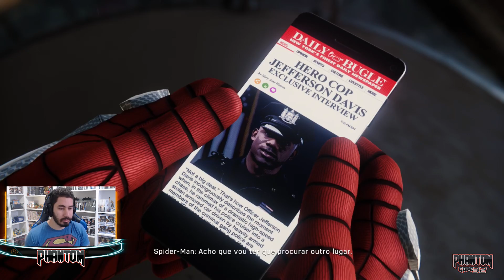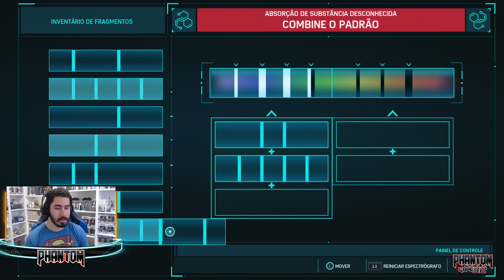Marvel SPIDER-MAN - 12: EM BUSCA DA GATA NEGRA! (PT-BR)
● Pistas indicam que a Gata Negra está de volta ao crime, bora encontrar ela antes que faz merdinha!

●STREAM!

● SISTEMAS QUE EU USO / SYSTEM I USE:
- PC
- PLAYSTATION 4

● PROGRAMAS DE EDIÇÃO/EDITION PROGRAMS I USE:
- Cantasia Studio 9
- Photoshop CS6
- Audacity

● Minha configuração:
- Processador / Processor
Core i7 - 7700K (4.20GHz)
- Memória RAM:
32GB CORSAIR
- Placa Mãe / Motherboard:
Asus - PRIME Z370-A (Socket LGA1151)
- Placa de Video / Graphic Card:
NVIDIA - GeForce GTX 1070 8GB GDDR5 PCI Express 3.0
- Placa de Captura / Game Capture:
Elgato - Game Capture HD60 S
- HD / Hardrive
1TB SAMSUNG SD HD
3TB Seagate
- Refrigeração / Refrigeration
CORSAIR - Hydro Series 240mm Liquid
- Monitores / Monitors:
2 Monitors AOC - Style 27" IPS LCD FHD Monitor
1 Monitor Samsung - 390 Series 24" LED Curved
- Teclado / Keyboard:
Razer Tournament Chroma V2
- Headset:
HyperX - Cloud Revolver S
- Mouse: 2
Logitech - G502 Proteus Spectrum Optical Gaming Mouse - Black
CORSAIR - GLAIVE RGB USB Optical Gaming Mouse - Aluminum
- Microfone / Microphone:
Yeti Professional USB Microphone
- WebCam: 2-
Logitech - Pro Webcam / Logitech - C922 Pro Stream Webcam